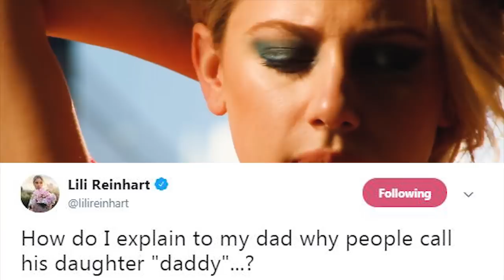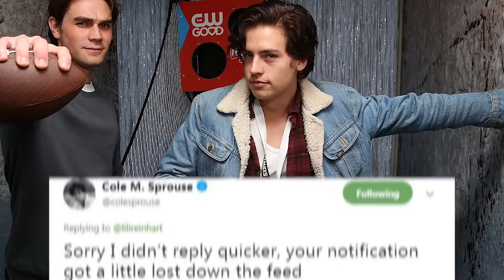Cole Sprouse & Lili Reinhart Get Into FLIRTY Argument on Twitter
GIFs, sarcasm, and stan slang... Lili Reinhart and Cole Sprouse just got into a V flirty argument on Twitter.

Let’s just say Blake and Ryan would be proud.

Last week Riverdale’s Lili Reinhart and Cole Sprouse took their private relationship super public at the Met Gala. This week they’ve taken it into troll territory on Twitter. The two got into a playful argument on social media and we are obviously here for it.

As you know, the Riverdale cast has this inside joke about who is the most “daddy”. TBD on the exact definition but basically an older person that is sexy, strong, and wise. One of the contenders for being the most “daddy” is our girl Lili. She reignited this battle on May 12th tweeting, “how do I explain to my dad why people call his daughter “daddy”...?” Now insert Cole. The next day on Mother’s Day he sent out a sarcastic tweet saying, “I cant wait to be a mommy someday”. Lili took the bait and replied to Cole with, “you’ve admitted defeat”.

Cole wasn’t about to let this faux fight go without a battle, so he steered the argument into dangerous territory. Cole replied to Lili with a dig on her follower count, “Sorry I didn’t reply quicker, your notification got a little lost down the feed”. He included a screenshot of his 8.5 million followers versus Lili’s 1.7 million followers. Something tells us Lili’s number is going to skyrocket today. And by the way, this is is a totally unfair comparison because Cole spent many years on something we like to call THE DISNEY CHANNEL. Lili then ended the Twitter beef the only way she could- with a GIF. She wrote “Whatever” paired with a clipl of Barbie flipping her hair.

I dunno about you guys but a public Twitter feud seems to us like the sign of a healthy relationship. What do you think this flirty argument means for the couple? Definitely tell us your theory on the fight below. Thanks so much for hanging out with Clevver today, I’m your host Emile Ennis Jr.